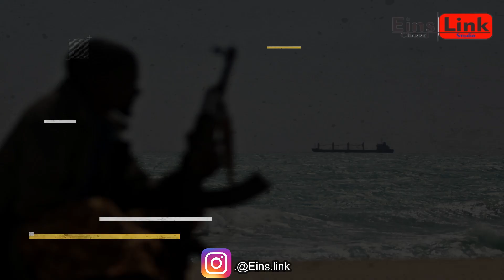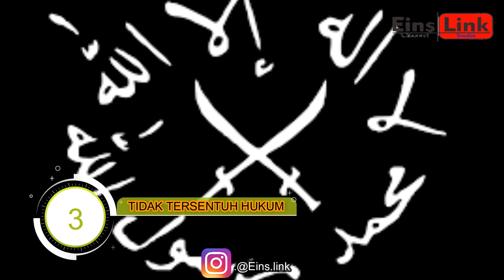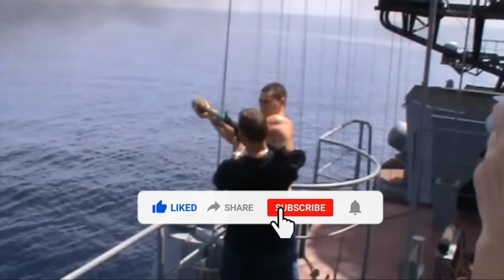Fakta bajak laut somalia Yang Tidak Banyak orang Tahu...!!!!!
Dalam Video ini saya mencoba merangkum fakta2 mengenai bajak laut somalia yang saya dapatkan dari beberapa media yang mungkin banyak Viwer EinsLink tidak tahu , terkadang Ada sisi Lain selain Dia merampok dan menyandra tawanan bahkan membunuh .selamat menyaksiakn

dan apabila kalian suka dengan video ini silahkan like dan share dan coment apabila ada info lebih dari konten ini.